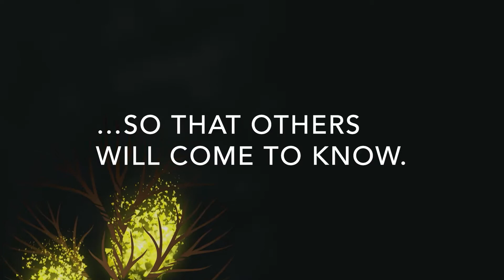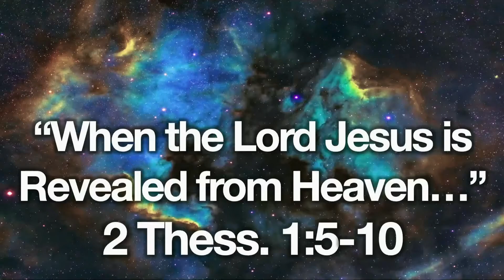2 Thessalonians | Chapter 1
Belief in Jesus' return is meant to inspire hope, faithfulness, endurance, and diligence even when it's hard to follow Him in this life.
1:15 Intro
13:42 Greetings & Thanksgiving
20:34 "When the Lord Jesus is Revealed from Heaven…"
31:15 A Prayer for Endurance
38:13 You Want to Follow Jesus? Jesus Was…